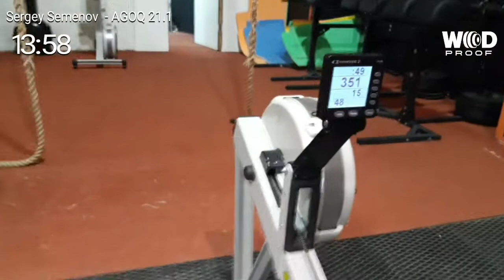AGOQ 21.1 Semenov Sergey 40+